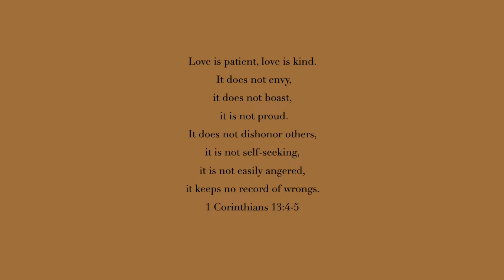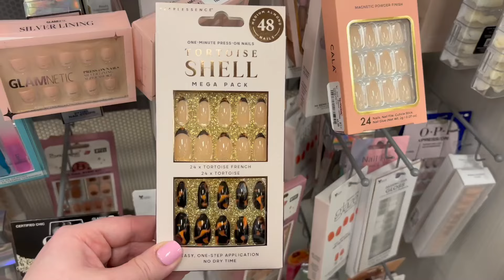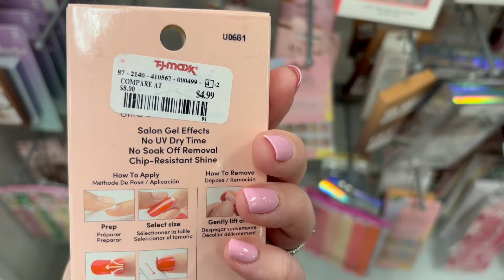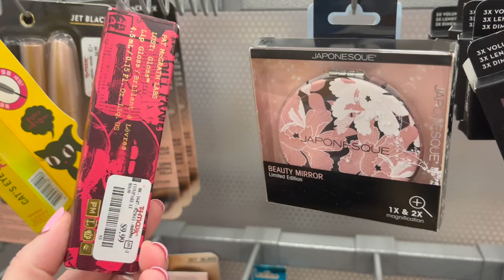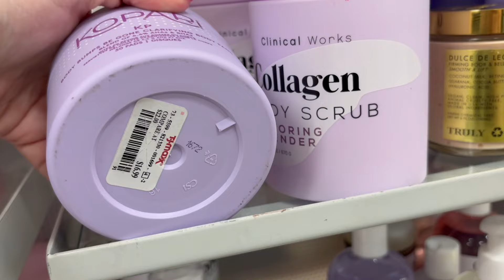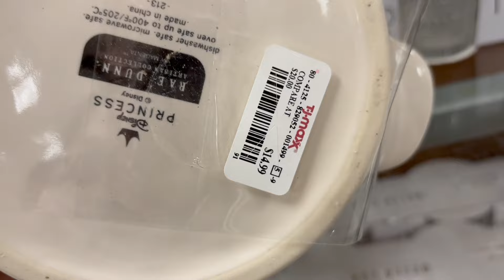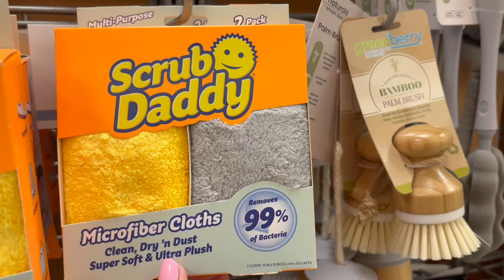TJ MAXX SHOP WITH ME 2024 | DESIGNER HANDBAGS, SHOES, JEWELRY, NEW ITEMS